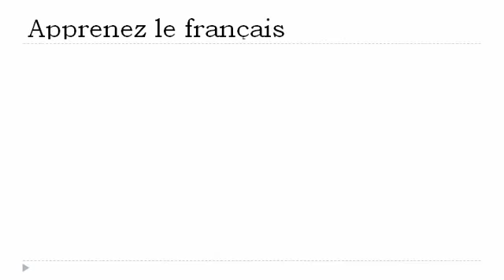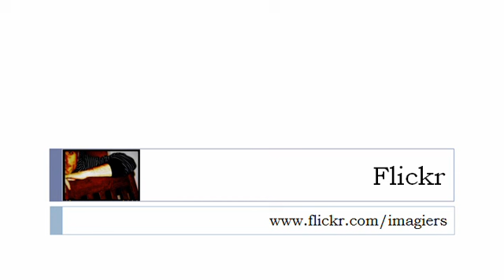Aprender francês = O verbo =ir = no presente do indicativo